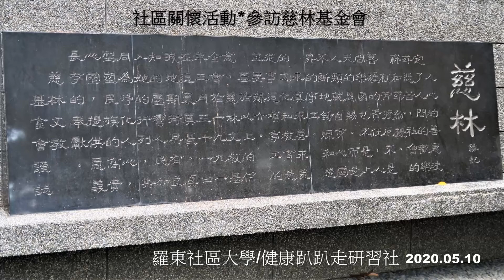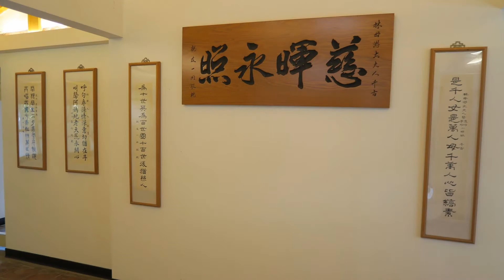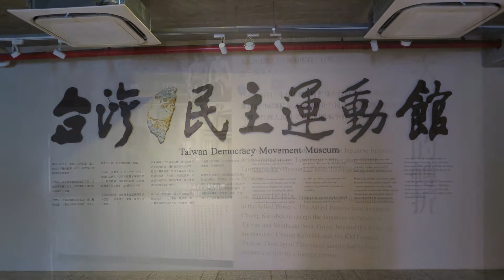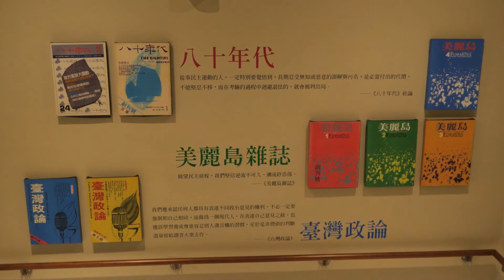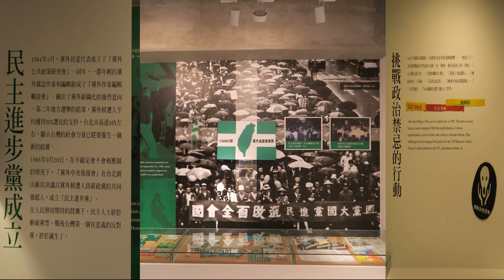社區關懷活動*參訪慈林基金會/羅東社大.健康趴趴走研習社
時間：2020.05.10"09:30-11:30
社大：教師 / 陳財發先生
講解：老師 / 黃哲昌先生